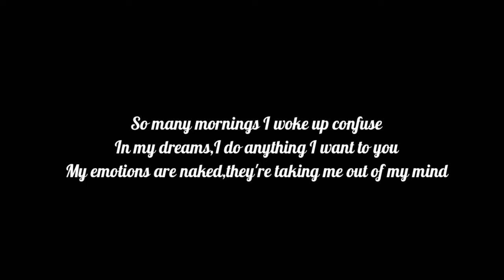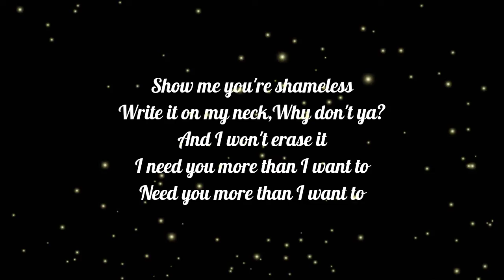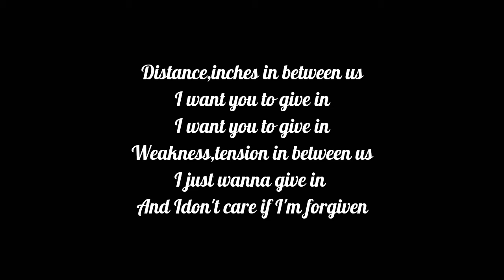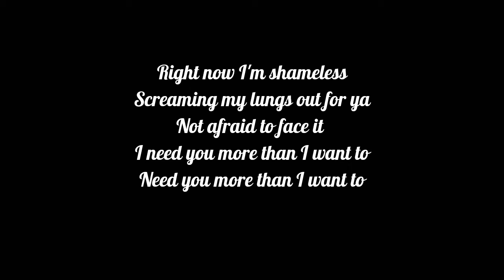Camila Cabello-shameless (lyrics)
💕Please help me grow this channel so we can make more videos💕